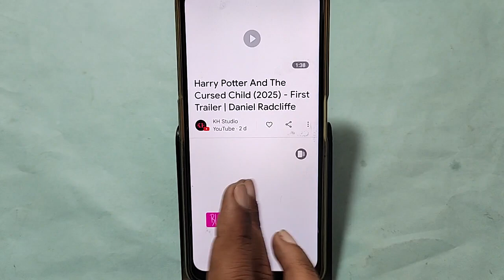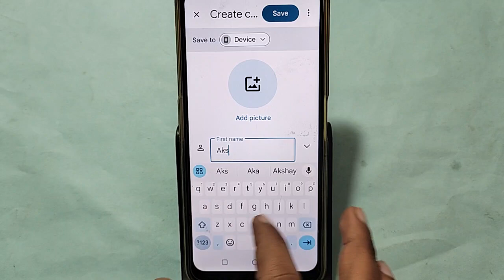Lava blaze curve 5G me number kaise save kare, how to save contact number in Lava blaze curve 5G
Best powerful CPU under 10k

60-Inch Tripod with Bag

7 Socket 6A Extension Board

multiplug Extension